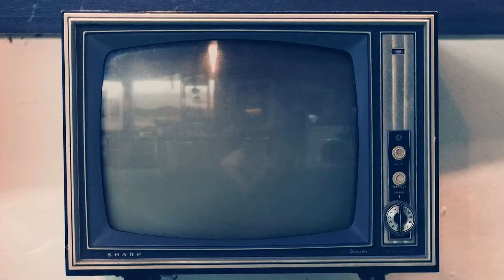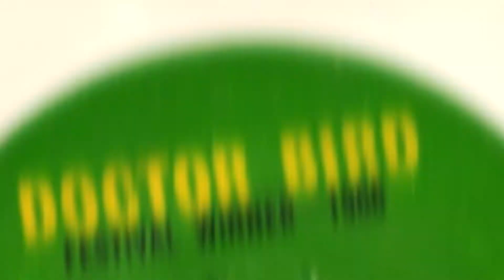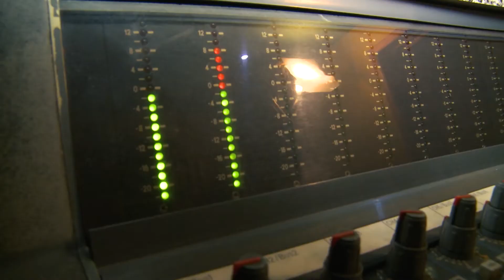Toots talks about Festival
Toots talks about Festival & why Toots & the Maytals entered the 2020 Song competition.

Call/Text vote -(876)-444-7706. Toots & the Maytals- Rise up Jamaicans.